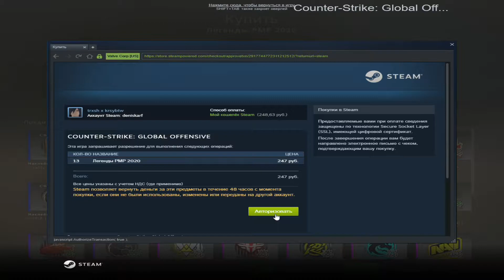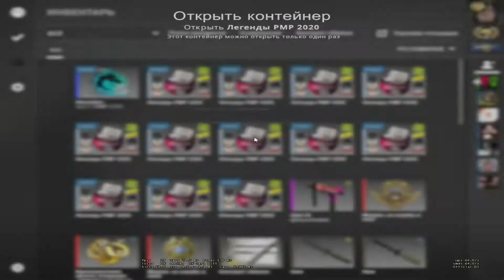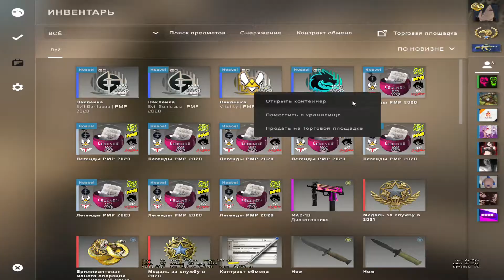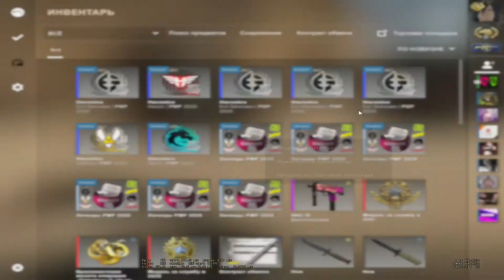ОТКРЫЛ КАПСУЛЫ И ВЫБИЛ ЭТО..!!! (CS:GO)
Tracks:
scxrlxrd - heart attack
freddie dredd - wth
Tags(dont read):